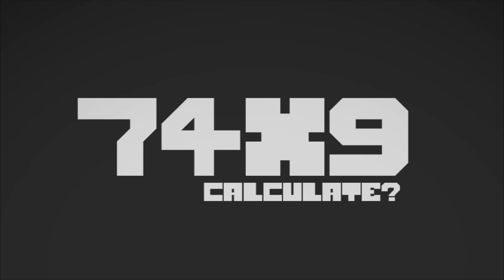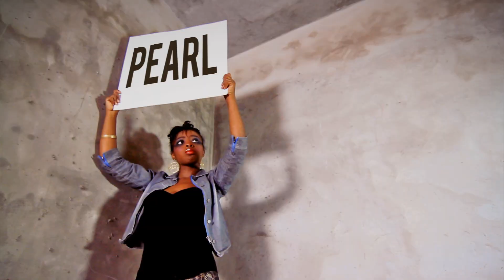bra Kevin Beats ~ 3 Headed Beast HD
Music video by bra Kevin Beats  performing 3 Headed Beast. (C) 2011 Cryme Records

Artist ~ bra Kevin Beats
Song: 3 Headed Beast
Label:CRYME Records